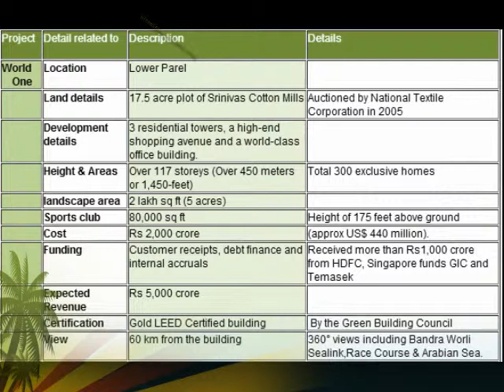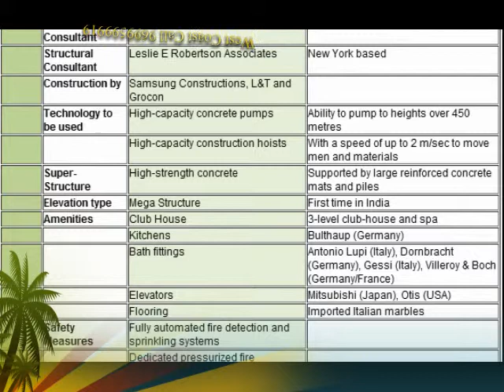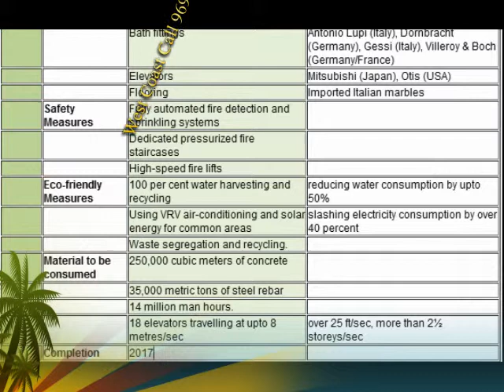💫 Lodha World Crest,Lodha World Tower,Lodha World One ,Worli,Mumbai